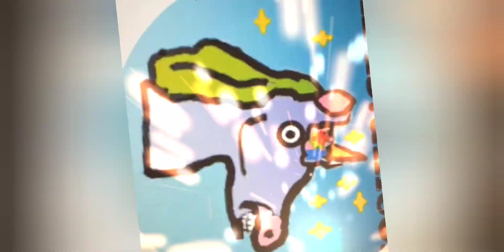Our book woke the dead!🙀👻